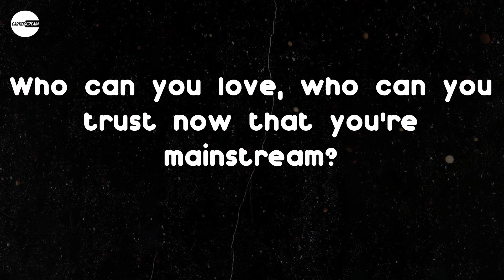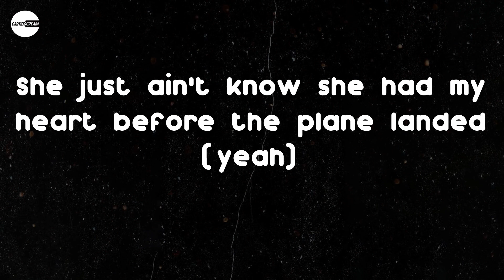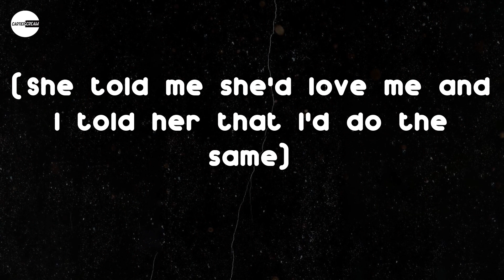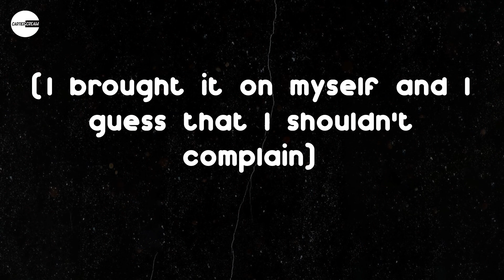Rod Wave - Cold December (Lyric video) | Lonely cold Decembers (yeah)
Rod Wave - Cold December (Lyric video)

Lyrics: Rod Wave - Cold December